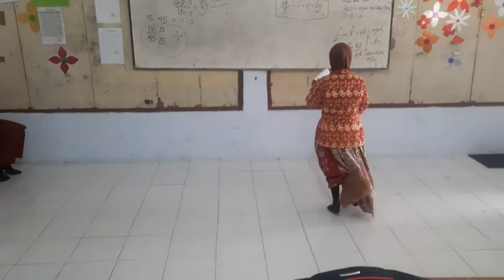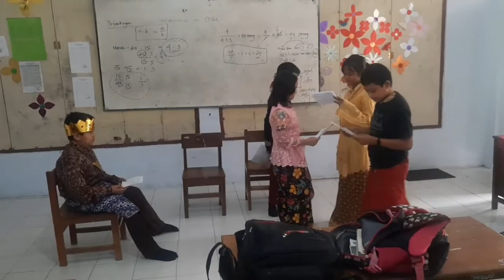Lutung Kasarung (Kelompok 5) Kelas 5B